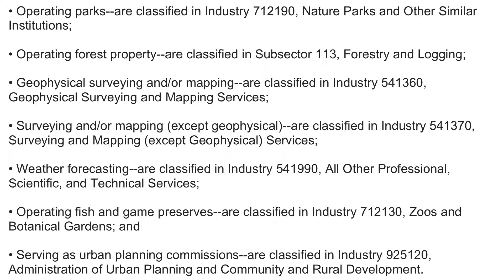What is NAICS Code 924120? | Class Codes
What is NAICS Code 924120 Administration of Conservation Programs

This industry comprises government establishments primarily engaged in the administration, regulation, supervision, and control of land use, including recreational areas; conservation and preservation of natural resources; erosion control; geological survey program administration; weather forecasting program administration; and the administration and protection of publicly and privately owned forest lands. Government establishments responsible for planning, management, regulation, and conservation of game, fish, and wildlife populations, including wildlife management areas and field stations; and other administrative matters relating to the protection of fish, game, and wildlife are included in this industry.

Cross-References. Government establishments primarily engaged in--

• Operating parks--are classified in Industry 712190, Nature Parks and Other Similar Institutions;

• Operating forest property--are classified in Subsector 113, Forestry and Logging;

• Geophysical surveying and/or mapping--are classified in Industry 541360, Geophysical Surveying and Mapping Services;

• Surveying and/or mapping (except geophysical)--are classified in Industry 541370, Surveying and Mapping (except Geophysical) Services;

• Weather forecasting--are classified in Industry 541990, All Other Professional, Scientific, and Technical Services;

• Operating fish and game preserves--are classified in Industry 712130, Zoos and Botanical Gardens; and

• Serving as urban planning commissions--are classified in Industry 925120, Administration of Urban Planning and Community and Rural Development.